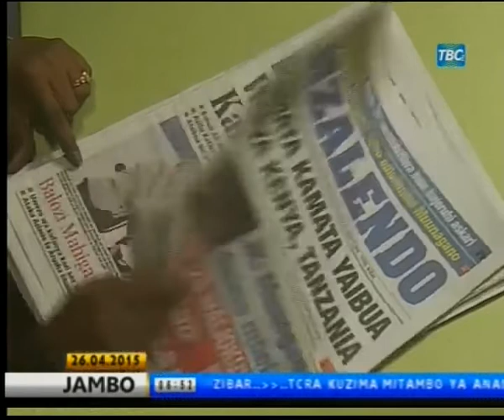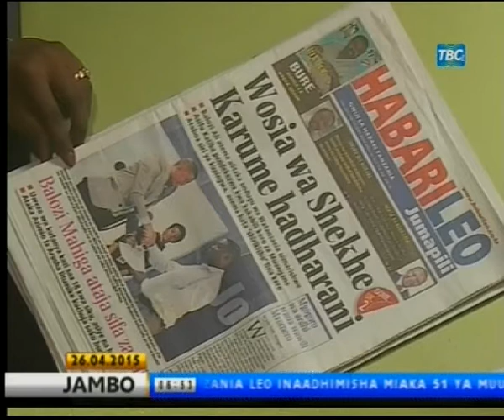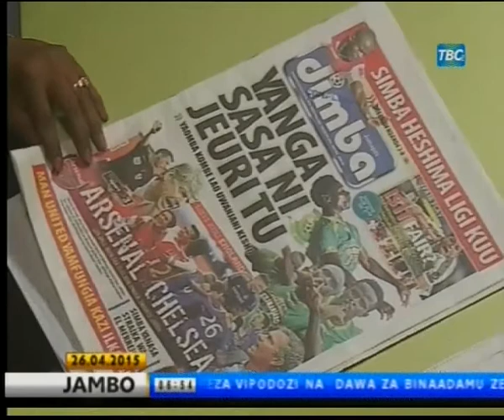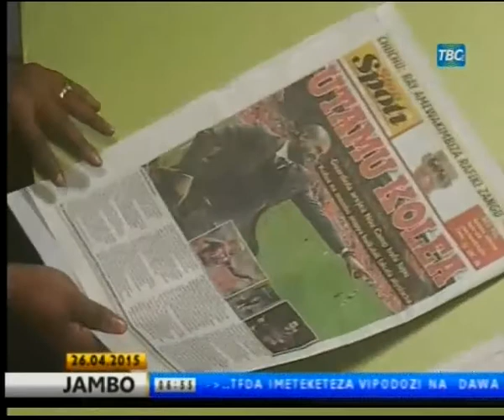Magazeti April 26 2015. | TBC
Tazama udondozi wa habari za Magazeti ya Leo Jumapili April 2015 hapa SIMUtv.